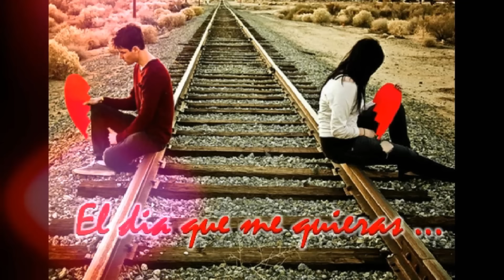COMPAY SEGUNDO : AMOR GIGANTE - UNA ROSA DE FRANCIA - EL DIA QUE ME QUIERAS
... "Cuando me acuesto a dormir siento mis cantos y abro las ventanas y me digo "¿quién estará tocando por ahí?" ¡Nadie! Y me vuelvo a acostar y vuelven a tocar la música que yo estoy pensando"...- COMPAY SEGUNDO .

Canciones incluidas:
* ) AMOR GIGANTE
* ) UNA ROSA DE FRANCIA
* ) EL DIA QUE ME QUIERAS

ALBUM: CALLE SALUD.
Artista: COMPAY SEGUNDO.
Fecha de publicación: 1999
Discográfica:  Dro East West